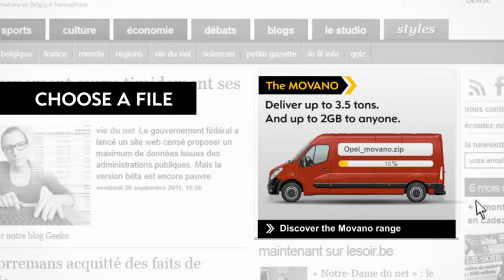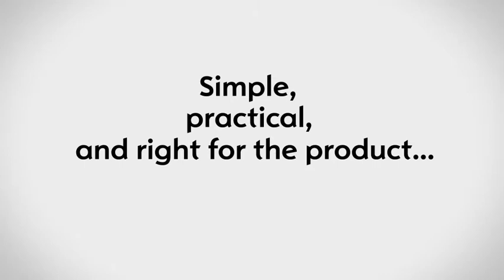Opel Movano Banner - Video Case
The first van that carries your stuff... across the web.

To promote the Opel Movano Van range, McCann Brussels created a banner that is both useful and innovative : working just like websites such as YouSendIt or WeTransfer, the banner allows to upload up to 2 GigaBytes of file in the rear of the van and send it to someone accross the web... who'll then receive an email to download the file and learn about the Opel Movano.